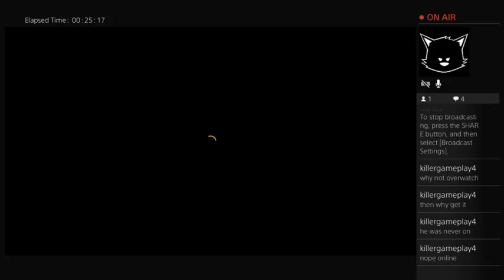maxgardner4321's Live PS4 Broadcast